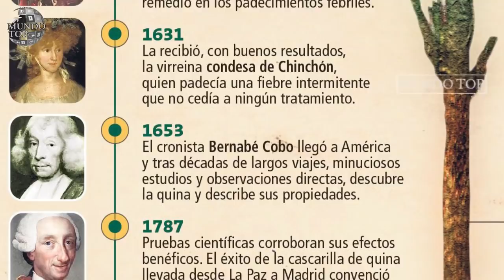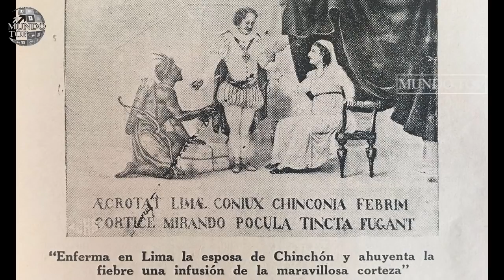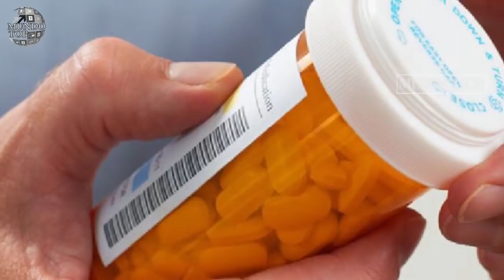Cura para el Coronavirus podría encontrarse en Perú [Quédate en casa]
Científicos divulgaron un estudio en la revista BioScience Trends, que detalla las propiedades del fosfato de cloroquina, que se obtiene del árbol nacional de Perú "Quina", para tratar el coronavirus COVID-19.

Al comienzo de la investigación, se exponen las propiedades del fosfato de colorokina para enfermedades como la malaria, la osteoartritis y las infecciones respiratorias. También, se mencionan los tratamientos realizados en pacientes de los hospitales de Wuhan, Jingzhou, Guangzhou, Beijing y Shanghai.

"Los resultados han demostrado que el fosfato de cloroquina es superior a los tratamientos de control al inhibir la exacerbación de la neumonía, mejorar los resultados de las imágenes pulmonares, promover una conversión negativa del virus y acortar el curso de la enfermedad", detalla en la publicación titulada "Breakthrough: Chloroquine phosphate has shown apparent efficacy in treatment of COVID-19 associated pneumonia in clinical studies".